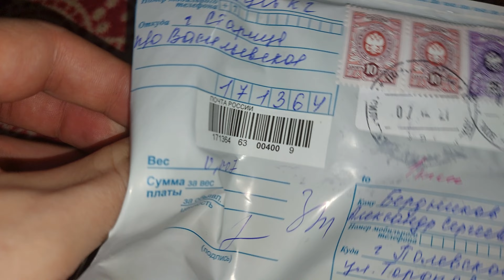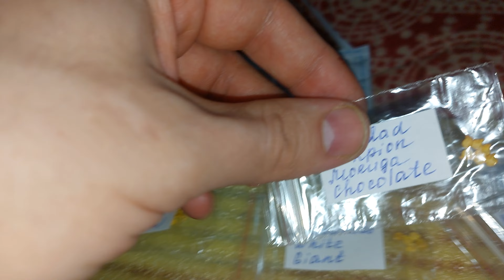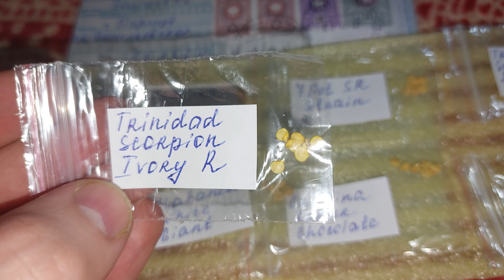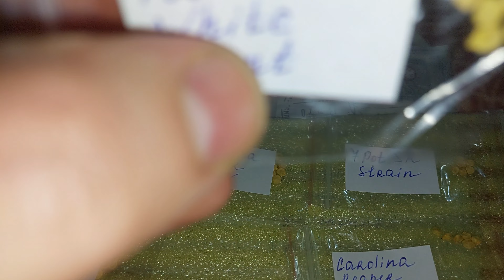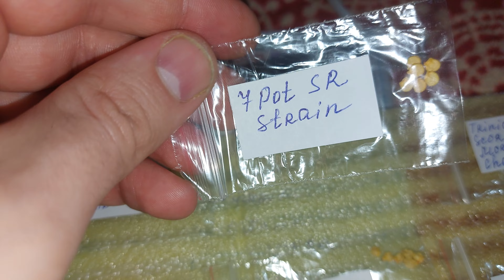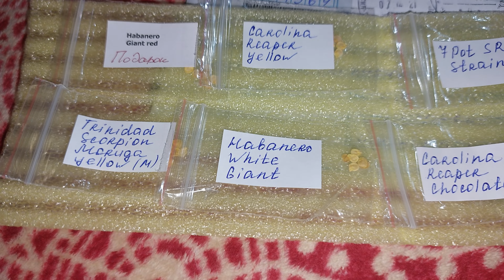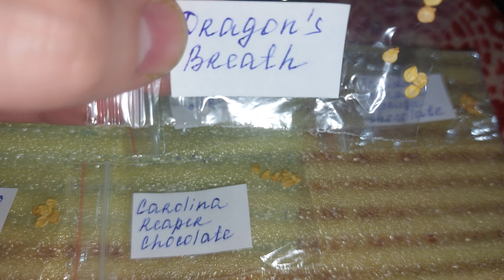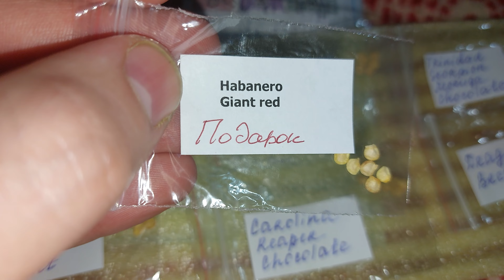Пришла посылка с семенами от чесночной фермы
Capsicum chinense на Урале